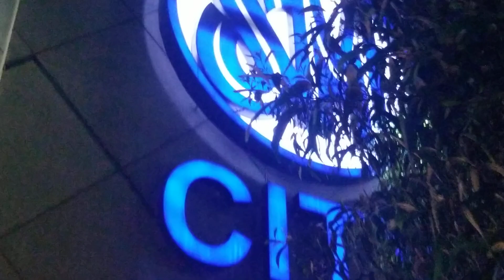SM CITY MARILAO LOGO NA SIRA NAG LOGO